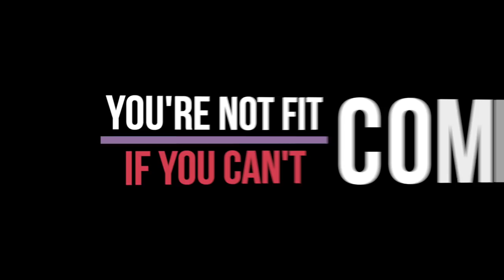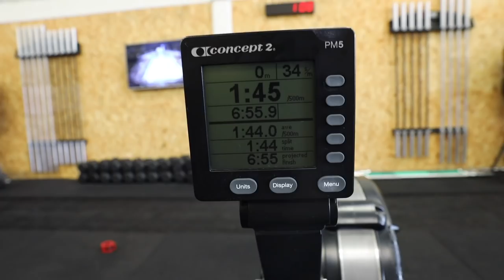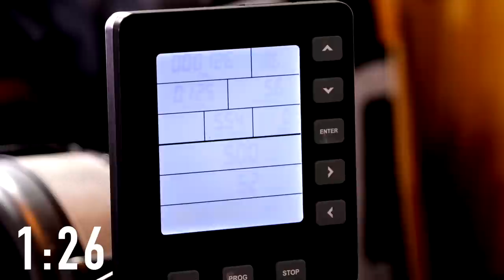You Can't Claim To Be Fit Unless You Can Pass These 7 Tests!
0:00 Intro
2:21 Test 1 Pull Ups
5:08 Test 2 Back Squat
7:33 Test 3 Bench Press
10:59 Test 4 Turkish Get UP
12:27 Test 5 2000m Row
13:30 Test 6 Run 10 km
15:09 Test 7 500m Row